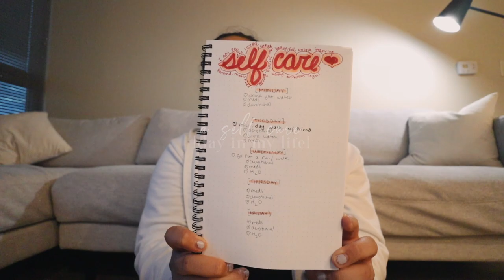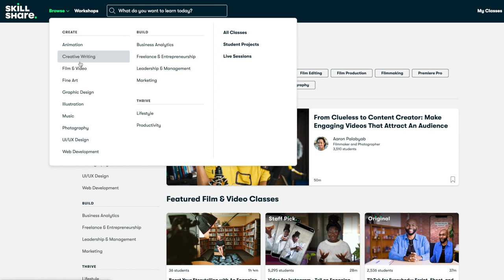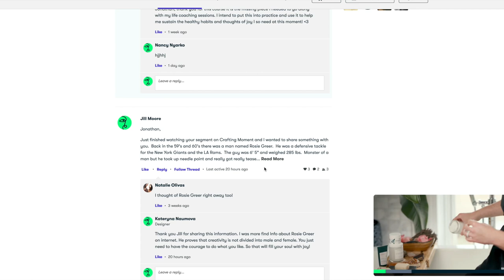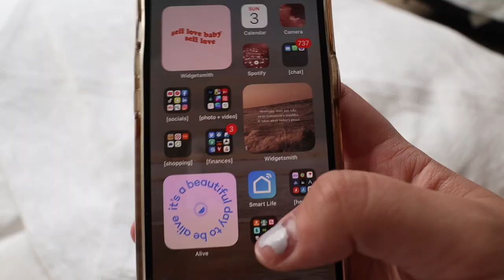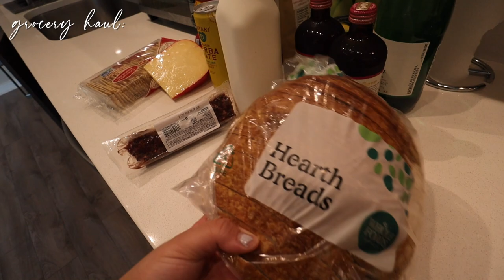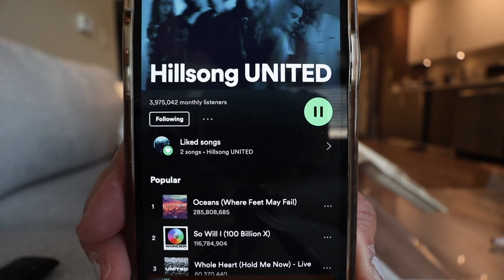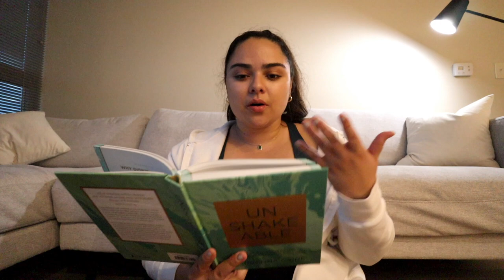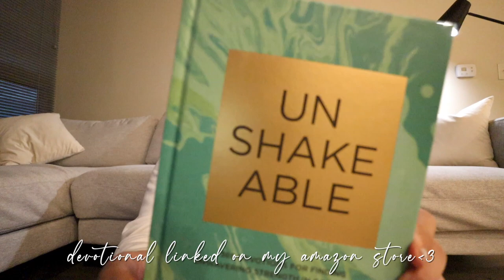SELF CARE VLOG | 'selfless ambition' chat, running, mental wellness day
it's a self care day in my life, a sunday reset focused on how to self care and take care of my mental health to build a self care routine!

In this self care vlog I share how I plan my ideal self care routine, sharing my favorite ways to incorporate self care and how to be mindful about my mental health and wellness. We will discuss 'selfish vs. selfless' ambition, how to plan out self care and create a self care routine & more!

clear glasses
amazon storefront
coffee essentials
wfh essentials

a b o u t  m e:
I'm selena, I'm sharing my journey in my 20's—balancing a 9-5 career, living alone, self love, health & fitness! I sure hope you'll join me, I'm forever grateful for each and every one of you! love you so much!